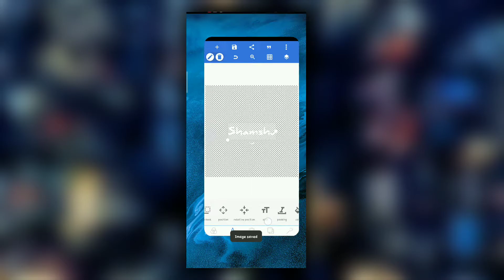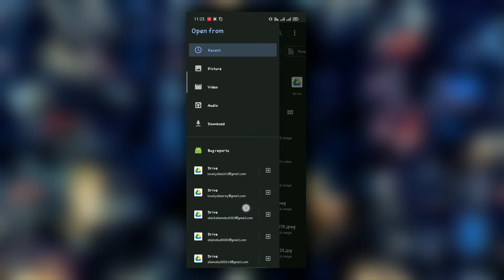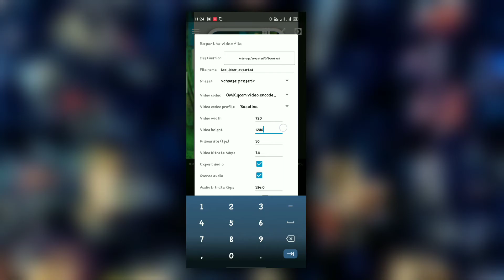Avee Player New Template Download | Avee Player Editing | Avee Player Whatsapp Status Hindi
Song - JPH
Artist - High

© KINDLY NOTE: Some Images, Musics, Videos, Graphics, are shown in this video May be Copyrighted to respected owners, not mine.

related keywords -

avee player template 2020 dj, avee player template 2020 green screen, avee player template 2020 black screen, templates para avee player 2020, templates avee player keren 2020